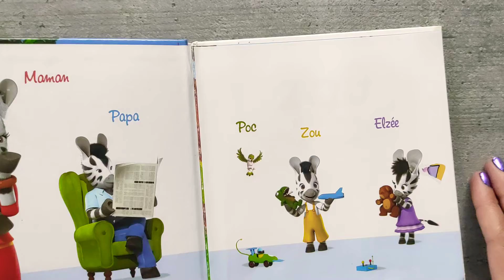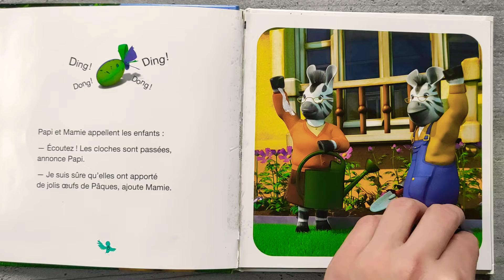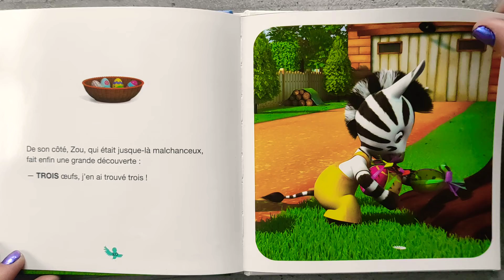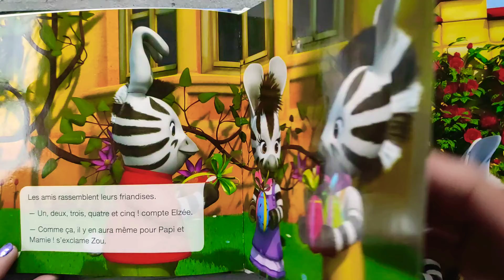ZOU et les œufs de Pâques ❣️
Zou et les oeufs de Pâques ❣️

Aujourd’hui, c’est Pâques !

Zou a invité Zak et Elzée pour l'aider à chercher les oeufs de Pâques dans son jardin. La chasse est ouverte !
Qui des trois amis parviendra à trouver le plus de trésors ?

D'abord professeur d'arts plastiques, Sandra Lebrun commence une seconde carrière en tant que rédactrice dans la presse ludique chez Sport cérébral. Depuis 15 ans elle crée en français et en anglais des mots fléchés, mots croisés, mots à rayer... des jeux de chiffres, de logique, visuels, de mémoire... pour la presse et l'édition jeunesse et adulte. Elle a été rédactrice en chef adjointe chez Disney Hachette Presse puis rédactrice en chef de Télé Star Jeux. Elle participe également à la rédaction de plusieurs ouvrages d'activités créatives dans la presse et l'édition, écrit régulièrement des histoires et documentaires jeunesse et tient la rubrique info sur le monde des jeux de société dans deux magazines pour adolescents.Elle vit en Poitou-Charentes.

Ce livre est disponible en librairie et sur Amazon 👇